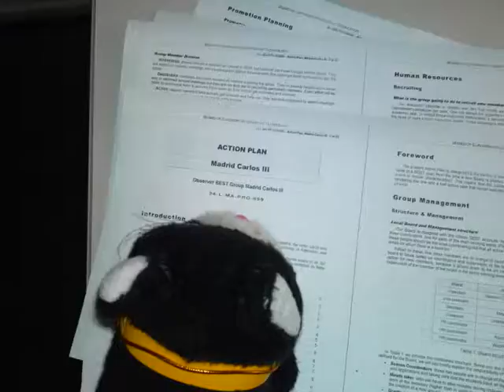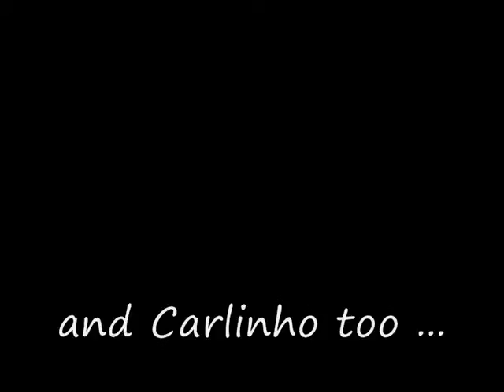V A CIIIM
Video conmemorativo del quinto aniversario de la creacion del LBG Carlos III de Madrid